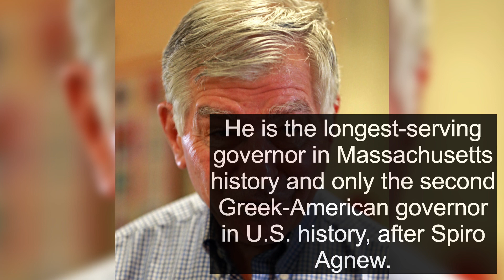All about Michael Dukakis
Michael Stanley Dukakis is a retired American politician and lawyer who served as the 65th governor of Massachusetts, from 1975 to 1979 and again from 1983 to 1991. He is the longest-serving governor in Massachusetts history and only the second Greek-American governor in U.S. history, after Spiro Agnew. He was nominated by the Democratic Party for president in the 1988 election, losing to the Republican nominee, Vice President George H. W. Bush. Born in Brookline, Massachusetts to Greek and Aromanian Greek immigrants, Dukakis attended Swarthmore College before enlisting in the United States Army. After graduating from Harvard Law School, he won election to the Massachusetts House of Representatives, serving from 1963 to 1971. He won the 1974 Massachusetts gubernatorial election but lost his 1978 bid for re-nomination to Edward J. King. In 2012, Dukakis backed the successful Senate campaign of Elizabeth Warren.